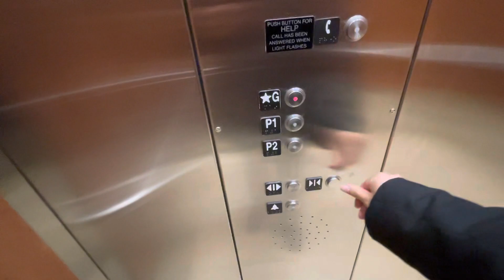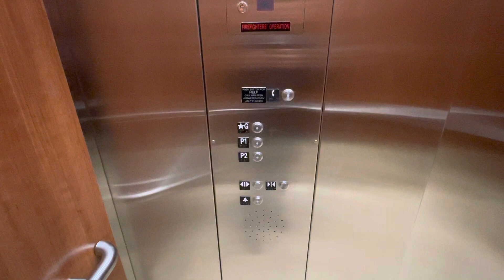2015 Schindler 330A Hydraulic Elevator - Yorkdale Shopping Centre, North York ON